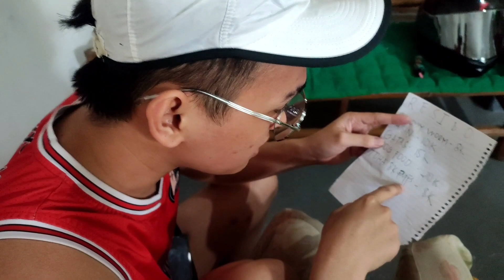ZOMBIE IS COMING JERIC KAILANGAN NA NATEN MAG GROCERY HAHA (VLOG #33)